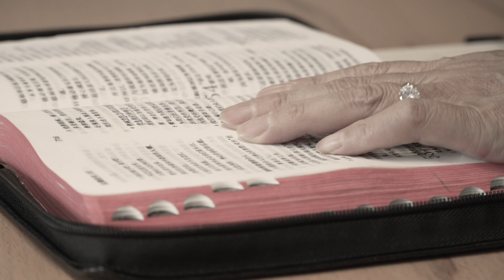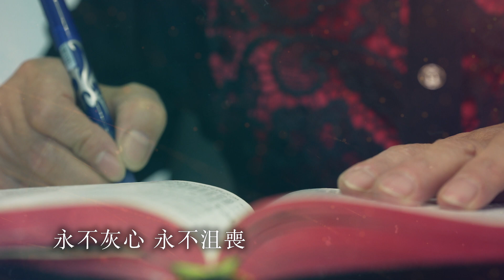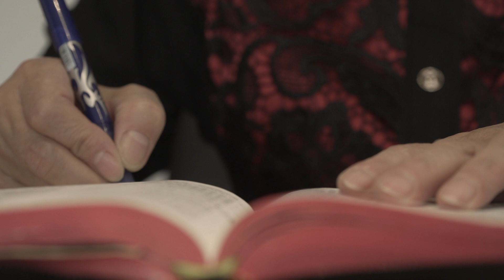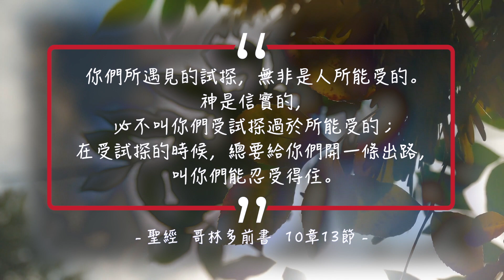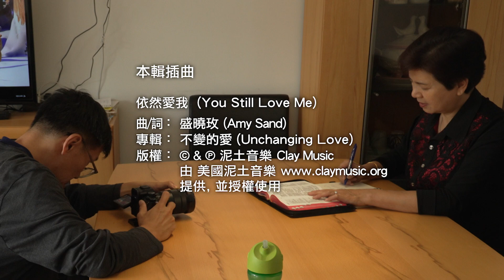⟪绝望中的盼望⟫ 电视见证 TV1743 (HD国语)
一次医疗事故令吴祥华的女儿脑干死亡。父母试了一切可行方法，都未能令女儿重新说话及走路。作为照顾者，其中的辛酸不足为外人道；这些年，吴祥华如何走过这看似绝望的景况呢？

桌上电脑用户请在视频右下方点击CC图像开启字幕；手机用户按playback setting启动caption即可﹗